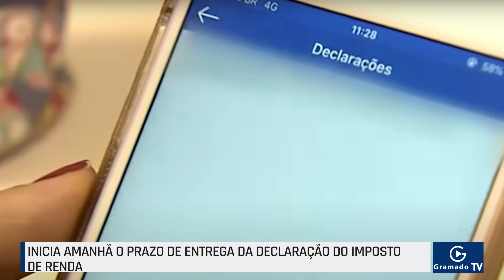Inicia prazo para a entrega do Imposto de Renda